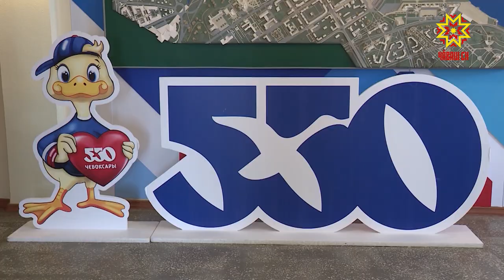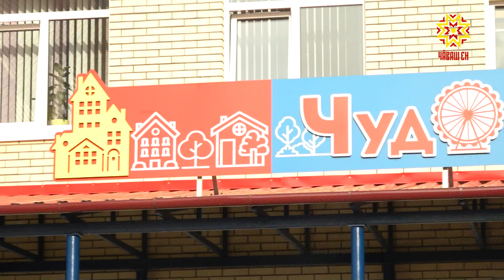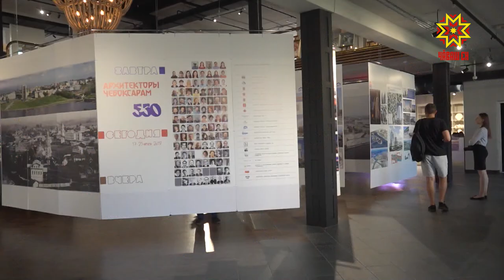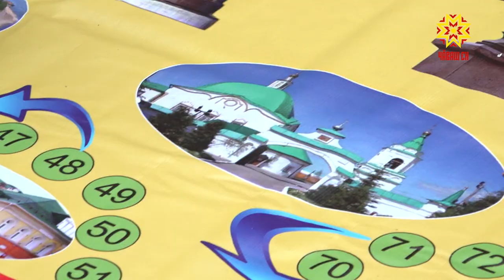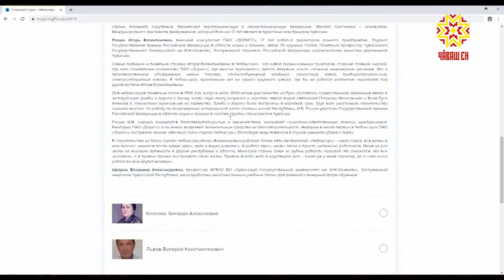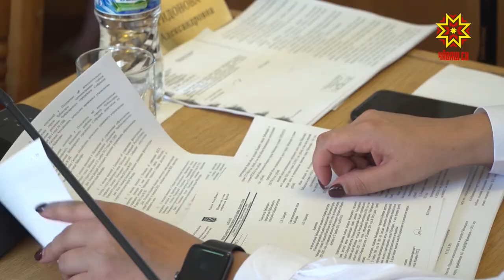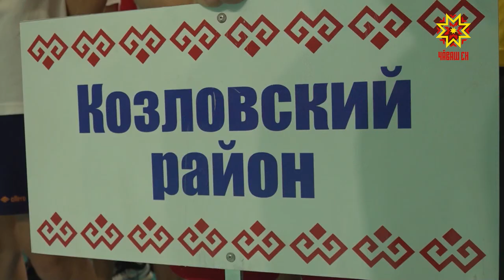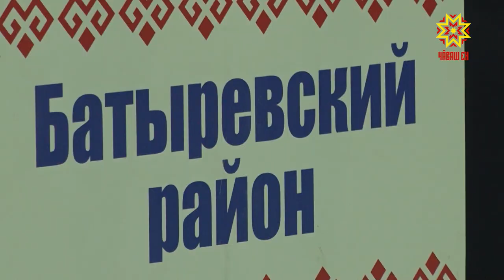Местное самоуправление. Выпуск 31.08.2019